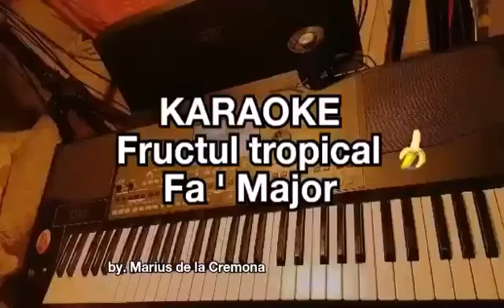Fructul tropical - KARAOKE (Fa ' Maj)